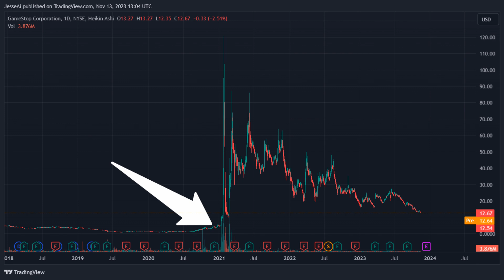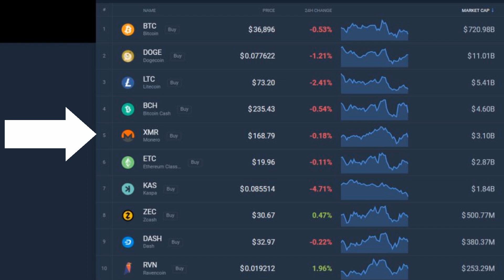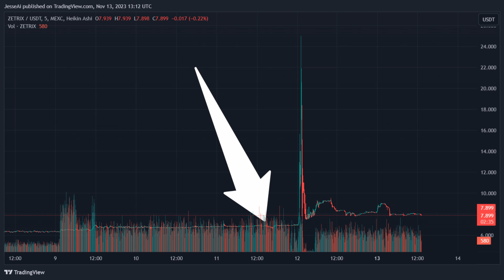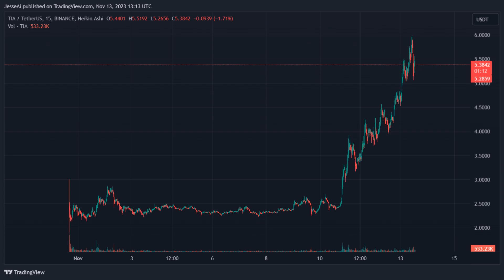KASPA: Bargin Price Tactics Cost Huge Price Gains!!! New Layer-1 $TIA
🚀 Why Focusing on Prices Can Cost You Big Gains! 🌐

Hey Crypto Enthusiasts! 👋 Are you guilty of letting the fear of missing out on "the next big thing" dictate your crypto journey? Today, we're diving deep into the #1 reason many investors miss out on massive gains – the obsession with price movements!

📉 It's easy to get caught up in the highs and lows, but the true gems lie beyond the surface. In this video, we'll explore why fixating on crypto prices might be hindering your success and preventing you from discovering the real diamonds in the market.

🚀 Introducing Celestia ($TIA): A New Layer-1 Revolution! 🌌

But that's not all! We've got an exclusive scoop on Celestia ($TIA), a groundbreaking layer-1 project that's causing waves in the crypto space. Imagine a project where the volume surpasses the market cap – that's $TIA for you! 🚀

🔍 In this video, we'll unravel the mysteries behind Celestia, its unique features, and why it's capturing the attention of seasoned crypto enthusiasts. Don't miss out on the opportunity to learn about this hidden gem!

🔗 Key Topics Covered:

🌐 The Downside of Price Fixation in Crypto
💡 Shifting Focus to Long-Term Value
🚀 Celestia ($TIA): More Volume Than Market Cap!
🌌 Exploring the World of Layer-1 Solutions
💎 Uncovering Gems Beyond the Price Charts
🔥 Kaspa: The Rising Star in Crypto Mining
⛏️ ASICs and the Future of Crypto Mining
📈 Technical Analysis on Kaspa and Celestia
💼 Diving Into Smart Contracts and Solana
📢 Don't let the fear of missing out blind you to the incredible opportunities that lie beyond mere price fluctuations. Join us on this crypto journey, and let's navigate the market together!

🚨 Stay ahead of the curve and discover the untapped potential of Celestia ($TIA). 🚀🌐